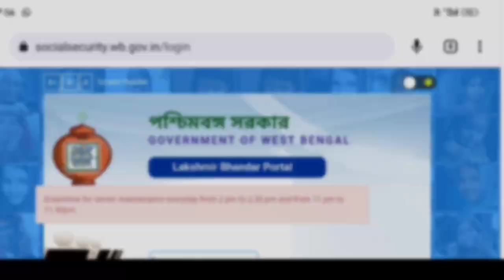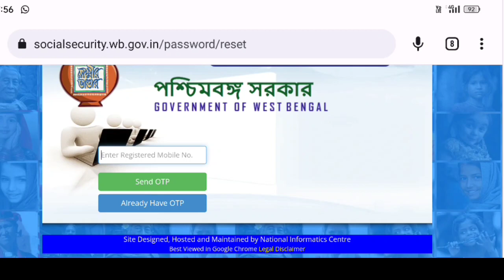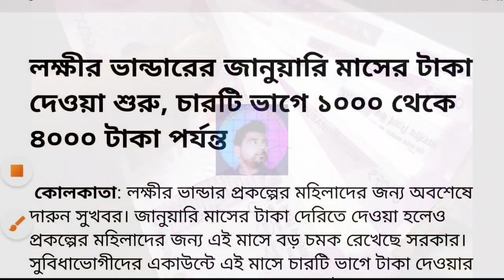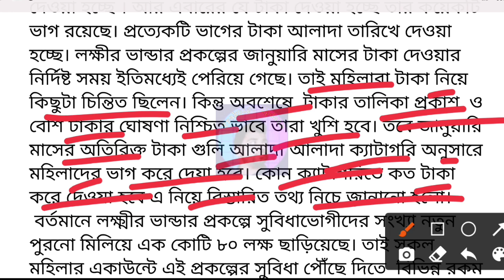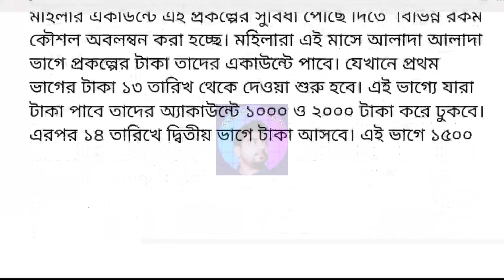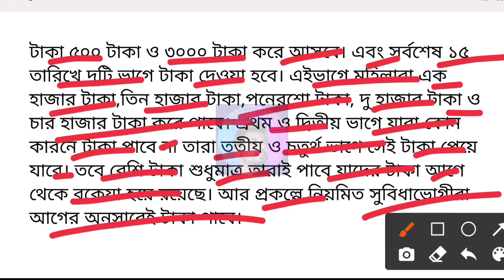Rs. 4000 Benefit From Lakshmir Bhandar Lakkhir Bhandar January Payment Released